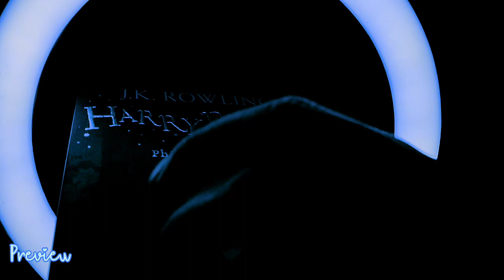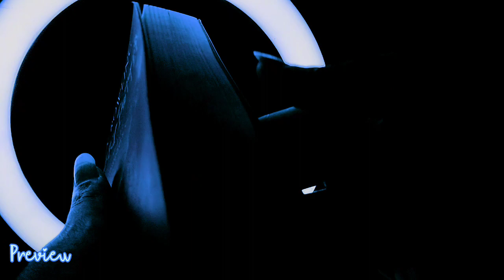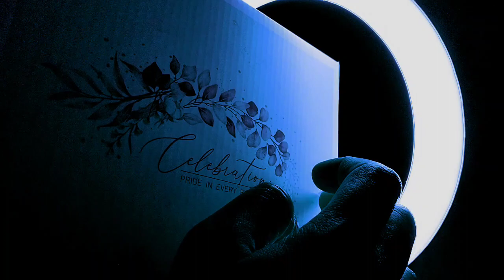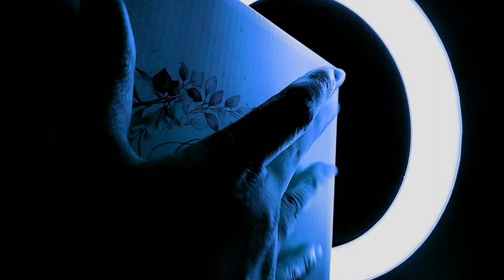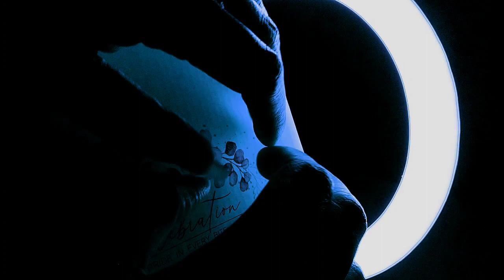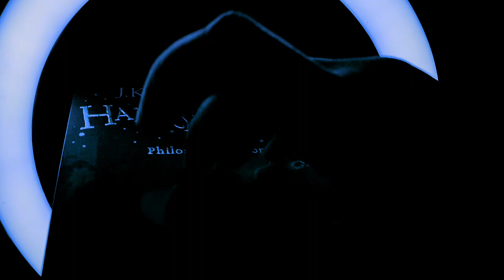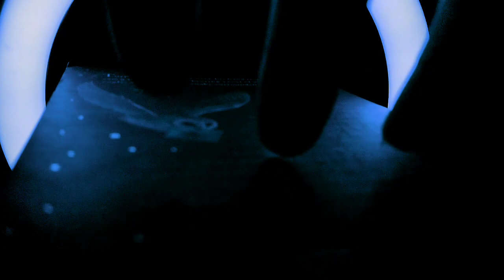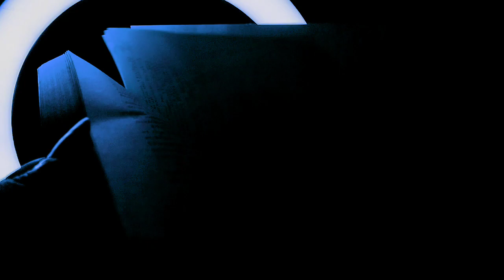ASMR | Very satisfying and tingly sounds & visuals {Part 2:Scratching|Tapping|Crinkles(No Talking)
Welcome/Welcome back everyone ❤️

Good news!
We have officially reached the 800 subscribers milestone 👏🎉 Thank you to each and every one of you. You're support means the world to me 🤗🥰❤️
Here's my gift to you, a 50+ minutes video with scratching, tapping, paper sounds and crinkles for you to enjoy.  Some of the familiar asmr triggers include mic scratching, page flipping, hardcover and softcover book tapping, cardboard cake box tapping, fabric scratching (fabric pot mat), phone tapping, hairbrush scratching, sponge scratching, pencil case tapping, recycled coffee cup, a cap, a basket, paper sounds, plastic crinkle sounds and more. Have a great time listening to the fast and aggressive asmr video 🤩💖
I also hope you'll love the aesthetic vibe of the visuals and I wish you all the best in life 💙🩵

Goodnight, sweet dreams and much love 💞

and
Let's get ❤️ WIRED FOR TINGLES ❤️ together

NOTE  🎧🔊

This video is created for both headphone  & non-headphone users. Kindly adjust the volume accordingly. Thank you and hope you'll have the best ASMR experience.

💥 REMINDER 💥

PLEASE ENSURE YOU'RE IN A SAFE & SECURE ENVIRONMENT BEFORE LISTENING TO THIS ASMR CHANNEL WHICH ENCOURAGES DEEP RELAXATION, HEALING, MEDITATION AND SO FORTH.